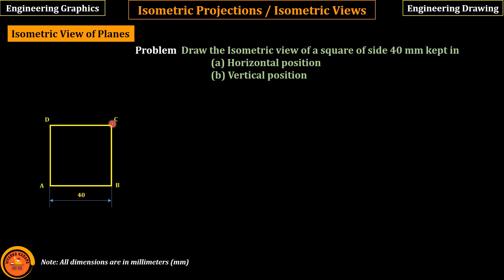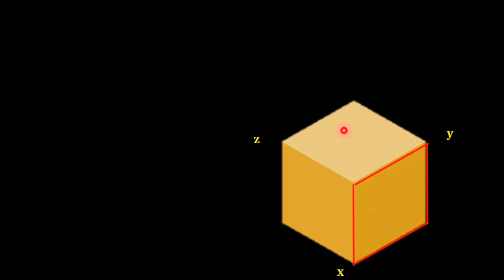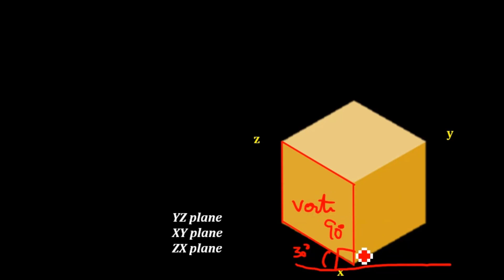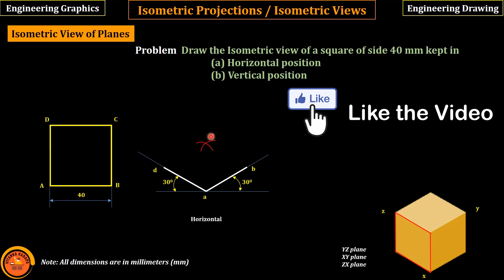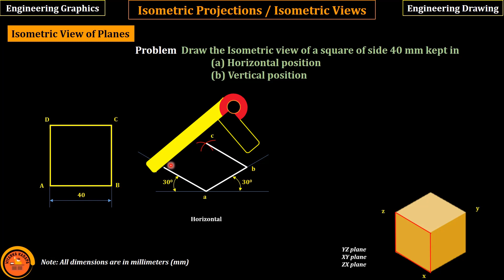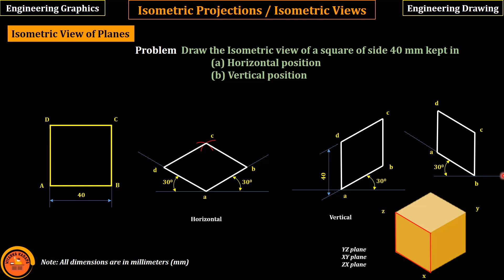Isometric view of a Square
In this video, how to draw an Isometric view of a square in horizontal position and vertical position are discussed.

Click on 🔔 icon when I upload the videos

00:00 Introduction
00:40 Isometric view of a square in Horizontal position
05:16 Isometric view of a square in Vertical position

👉 Draw the Isometric view of a square of side 40 mm kept in
  (a) Horizontal position
  (b) Vertical position

Case 4 Solid Axis inclined to VP and Parallel to HP for Hexagonal Prism and Pentagonal Pyramid
Projection of Planes | Planes inclined to both planes | How to draw the given plane Parallel to HP

📧 gmail - vitarkaprojects